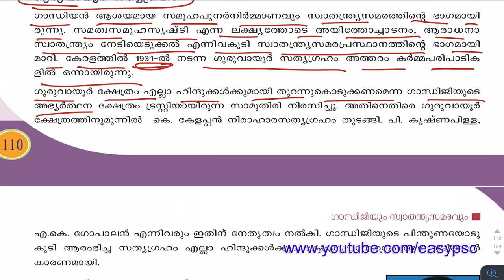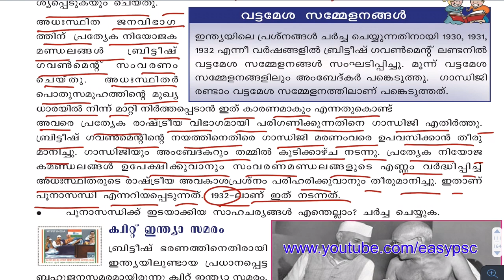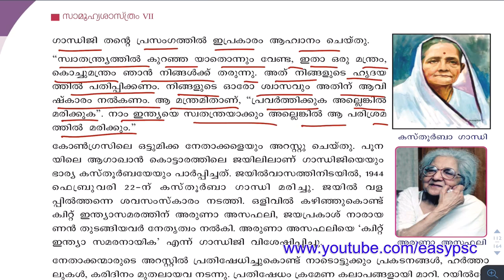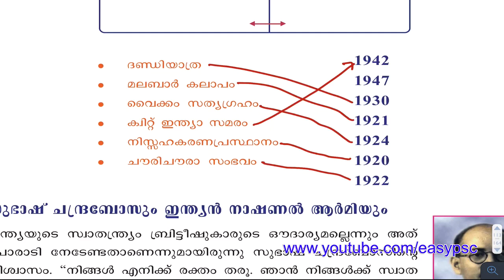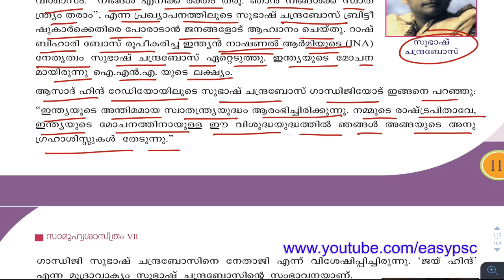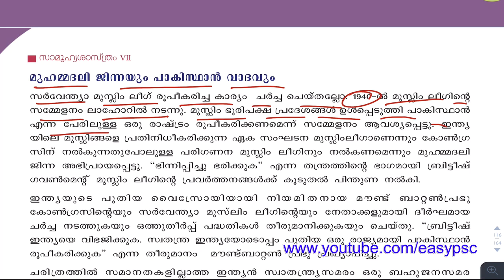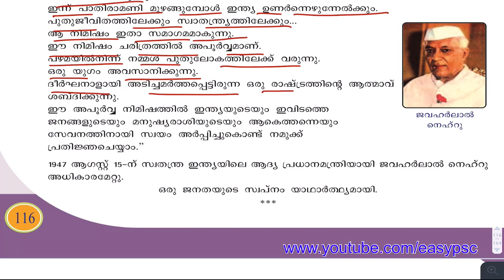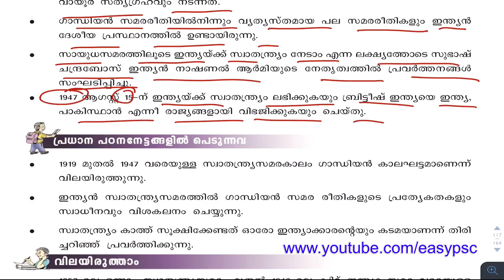#34 | SocialScience Study With Text Book | Indian Indipendance | Easy PSC | Kerala PSC